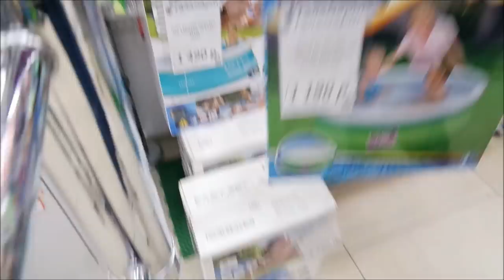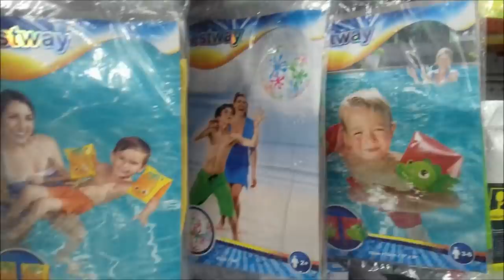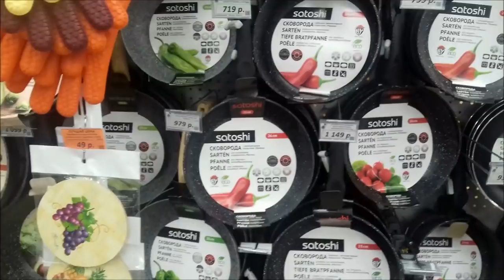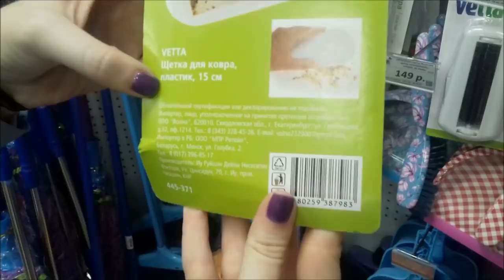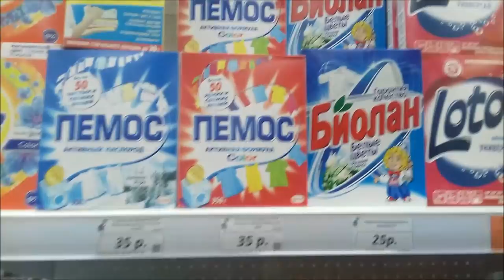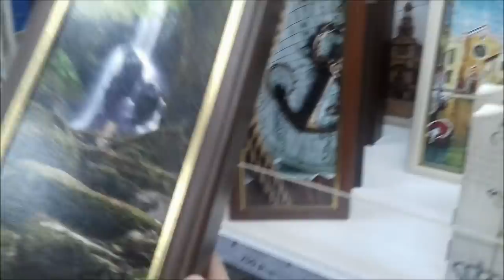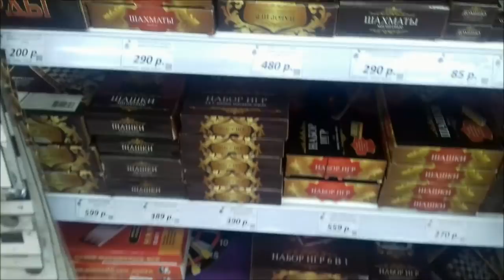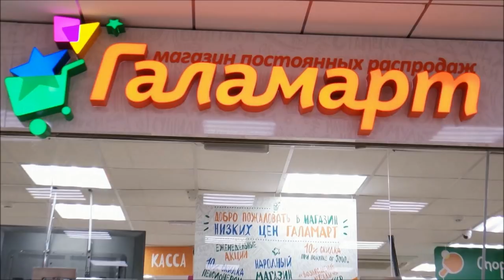Бегу в Галамарт/ Обзор товара/ Новинки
Бегу в Галамарт, обзор товара в магазине, новинки, покупки.